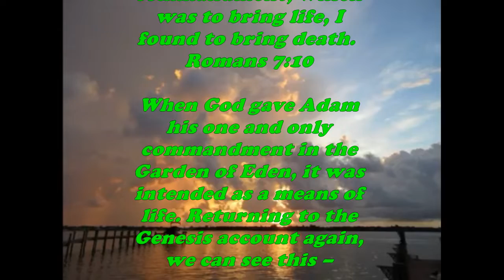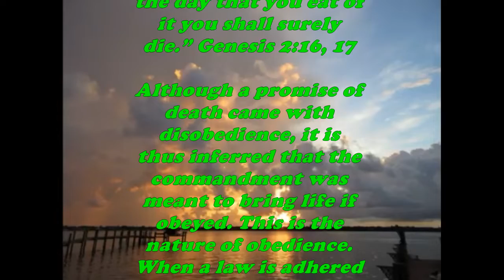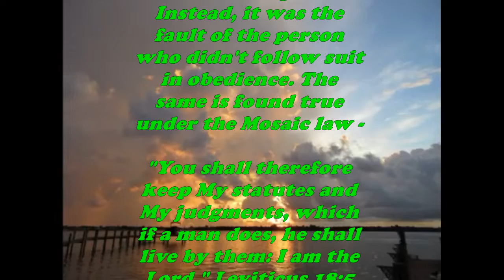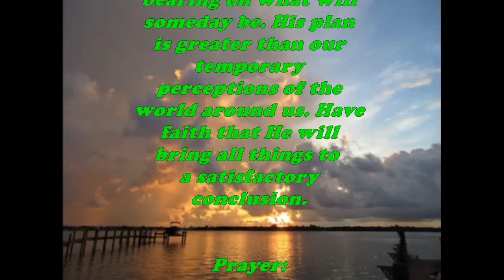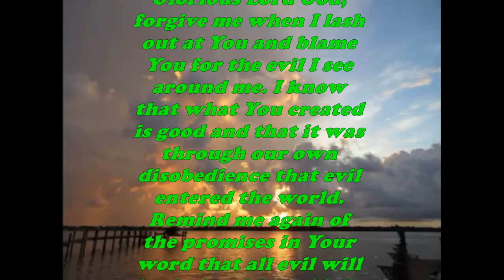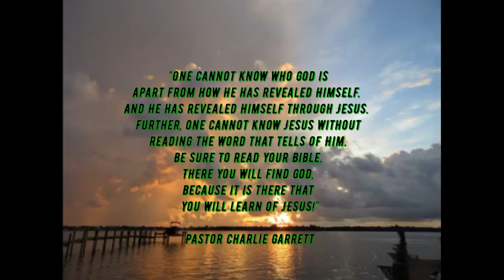Daily Bible Verse Commentary - Romans 7:10